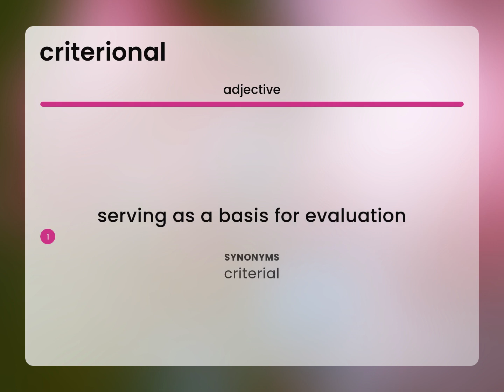Criterional — meaning of CRITERIONAL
CRITERIONAL meaning

Susan Miller (2023, March 4.) What does Criterional mean?